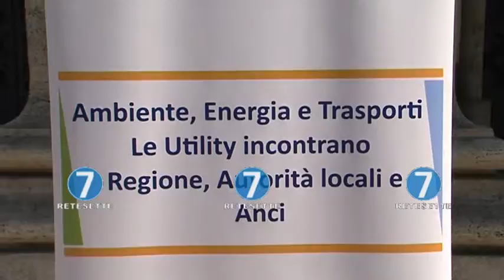AMBIENTE ED ENERGIA, STRATEGIA UNITA TRA REGIONE PIEMONTE, CONFSERVIZI E ANCI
Trasporto pubblico locale, energia, ambiente, acqua e farmacie. Servizi essenziali per la cittadinanza, che hanno bisogno di una strada chiara, di risorse e di un programma per il futuro. Di questi temi si è parlato nel convegno "Ambiente energia e trasporti. Le utility incontrano Regione, autorità locali e Anci". Tra i protagonisti oltre agli enti locali anche Confservizi, che raccoglie proprio gli operatori delle multiutility.